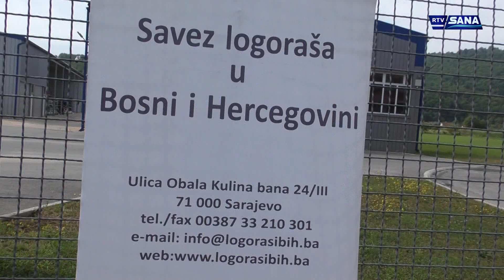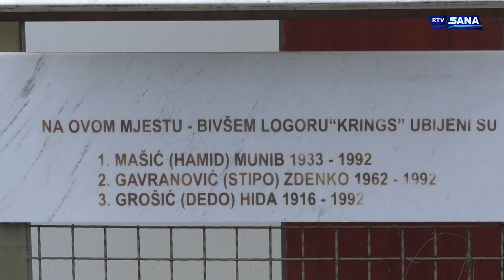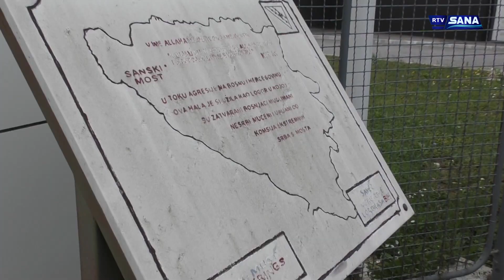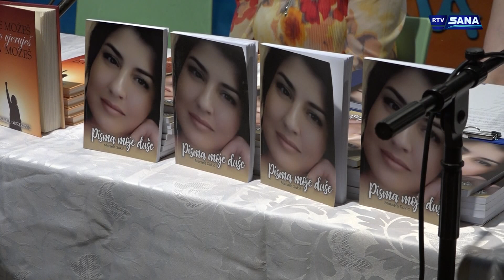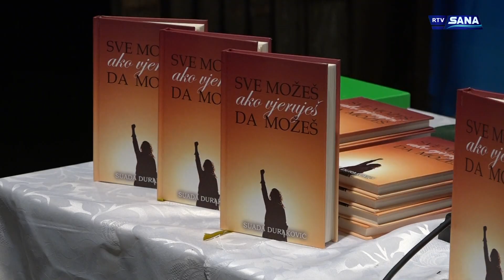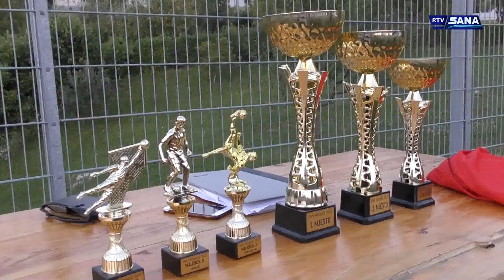Hronika Sana 24.7.2023.